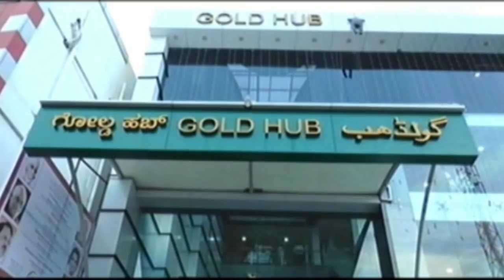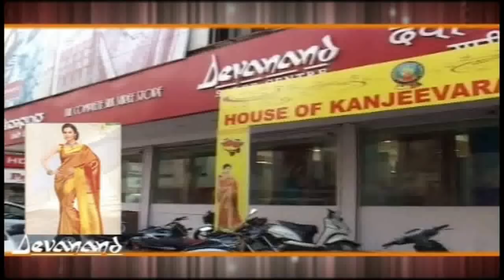ಕಲಬುರಯಲ್ಲಿ ಪೆÇಲೀಸರ ಗುಂಡಿನ ಸದ್ದು ರೌಡಿಗಳ ಮಣ್ಣುಮುಖಿಸಿದ ನಮ್ಮ ಕಲಬುರಗಿ ಪೆÇಲೀಸ್‍ರು